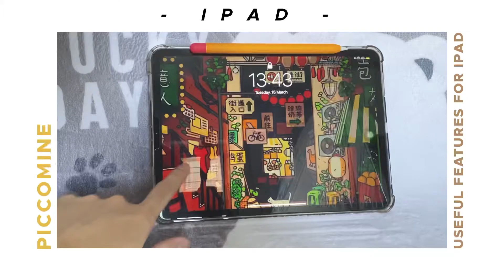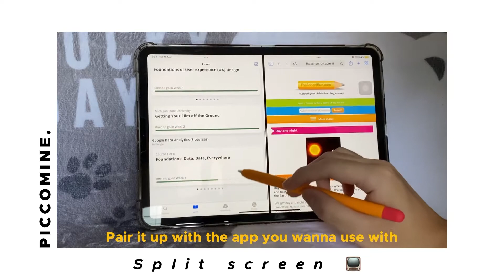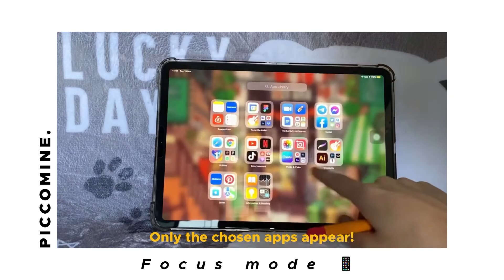Useful Features For iPad 🧃| Piccomine 🖤